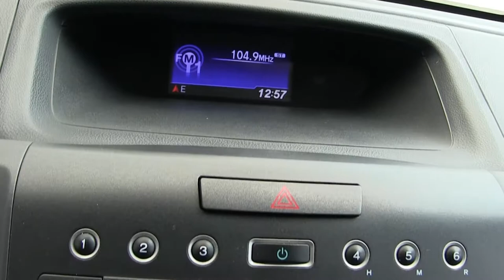Honda / CR-V / 2013 - DG007709